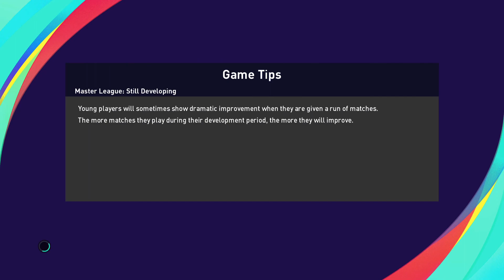Nottingham Forest Master League | Ep.171 | PES 2021 | PS5 | Norwich v Forest | FA Cup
Erling Haaland has finally arrived at NFFC, but he's had a little trouble hitting the ground running. Today's match against Norwich is the perfect chance for him to kick start this new chapter of his career.

Podcasts: Eerie International, Generation Animation & The BSCast